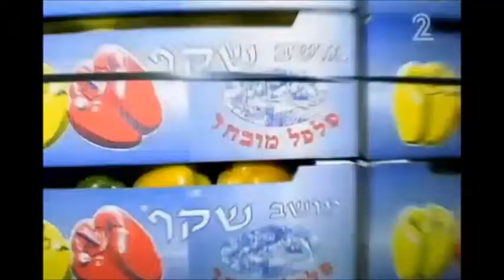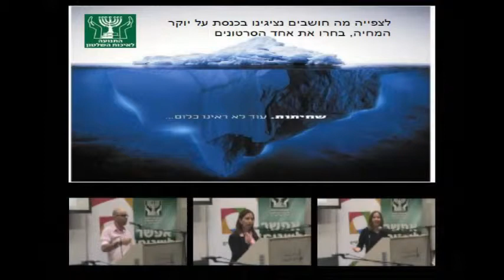כמה עולה עגבניה?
עו"ד נילי אבן חן,סמנכלית כלכלה ומחקר בתנועה מופיעה בתכנית חסכון בערוץ 2 על הפנייה למבקר המדינה: מדוע יש פערים גדולים בין הגופים שאמורים לקבוע את מחיר הפירות והירקות לצרכן?